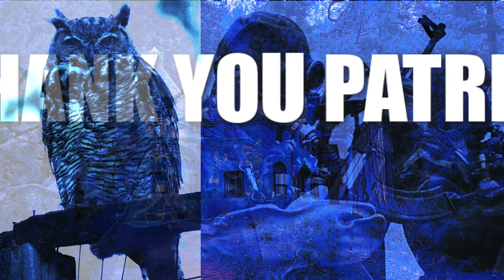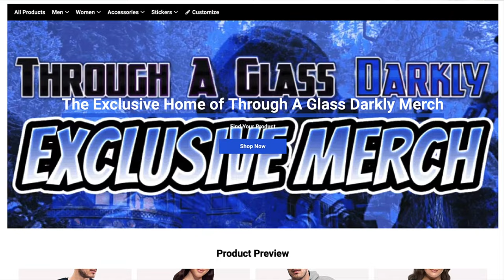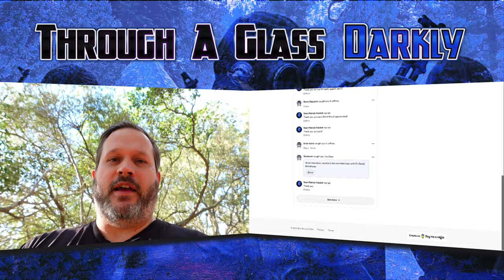Secret Rituals of the Space Program with Steve Mera (Episode 260)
Is the dogman phenomenon real? How is it related to ancient Sumerian and Babylonian demonology? And how did ancient Sumer and Babylon inspire the rituals that helped launch humans into space? Find out as Sean Patrick Hazlett meets with paranormal researcher, Steve Mera.

Books
The Rochdale Poltergeist: A True Story
House of Fire and Whispers: Investigating the Seattle Demon House

Biography:
Steve Mera is one of the UK’s most respected researchers in the realms of UFOlogy, Unexplained & Supernatural, with over 1,000 hours of mainstream alternative TV Program interviews, such as National Geographic’s ParaNatural and Wild X-Files. He is the head tutor for the UITC Investigators Training Courses in Ufological Studies and the CEO of Phenomena Magazine, the world’s largest e-zine of its kind, distributed in 12 counties to over 1.8 million subscribers. He is an accomplished author of several books: A-Z of the Unknown, Strange Happenings, and Paranormal Insight, and he's the founder of the Scientific Establishment of Parapsychology (Est 1996) and the Chairman of MAPIT - Manchester's Aerial Phenomena Investigation Team (established in 1974).

2.4GHz Wireless Lavalier Microphone System, Saramonic Blink500 B2 Dual-Channel Mic Two Transmitters for DSLR Camera, Mirrorless, and Smartphone for YouTube Facebook Live Vlogging